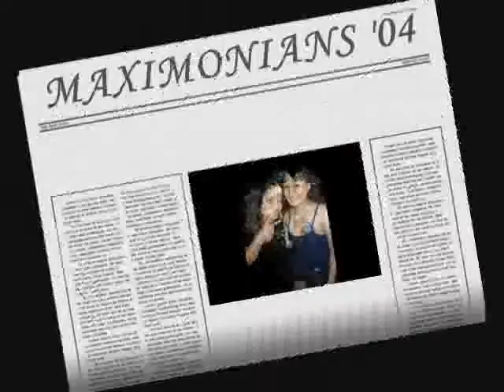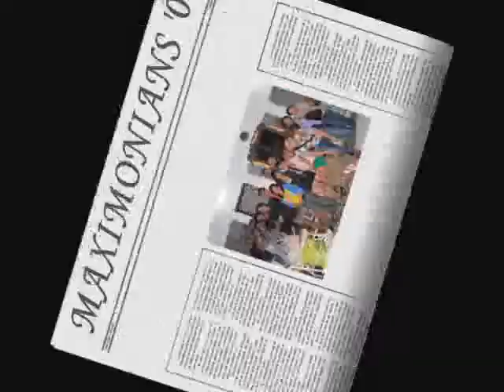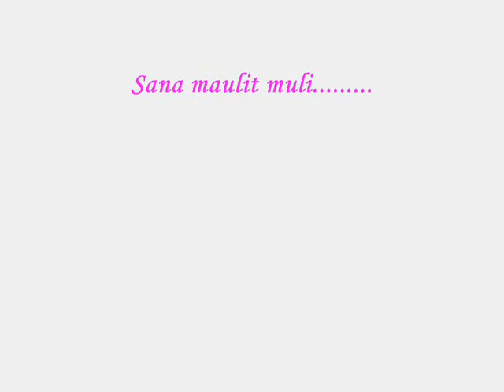JAY CAMO present MAXIMONIANS_2004 from ASEREJE to TEACH ME HOW TO DOUGIE